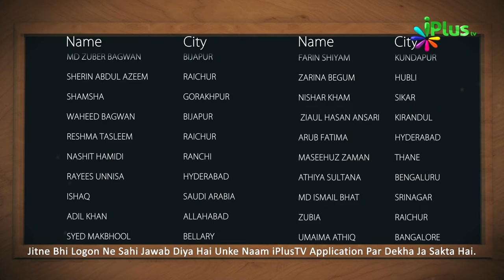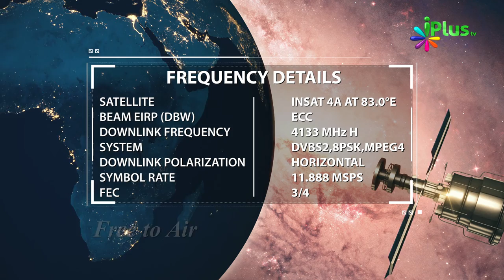Answer & Winner Name- Islamic Quiz - Aaj Ka Sawal 266 - iPlus TV